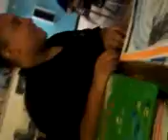APDAT ExTrA's LaL LADY URKEL! (Clip 3)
Leave likes, comments, visit The Keebler Tree, and have a tantalizing day!(; Twitter :���: TigerlilyOscarR Formspring :���: TigerlilyOscarR Facebook :���: Oskar Ramirez
        =]_[E]_[N]_[J]_[O]_[Y]_[=